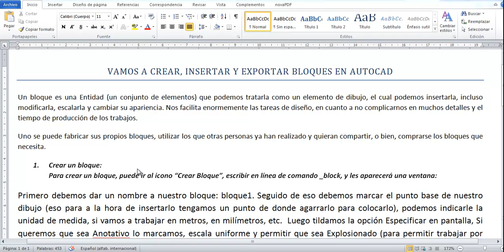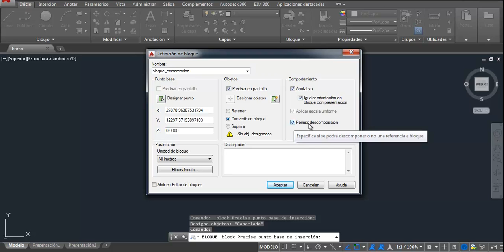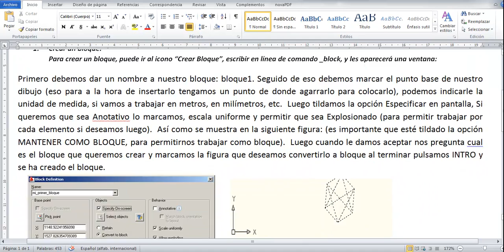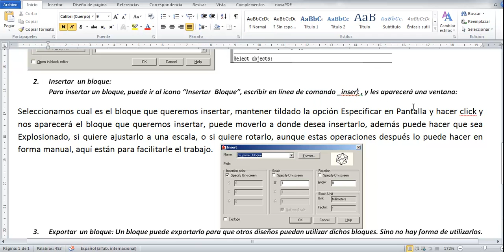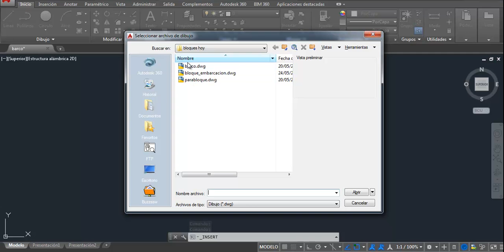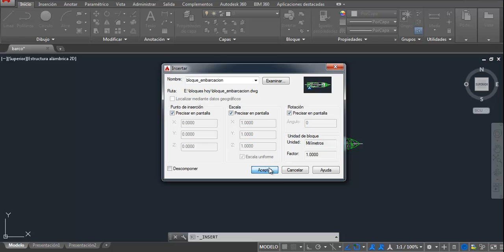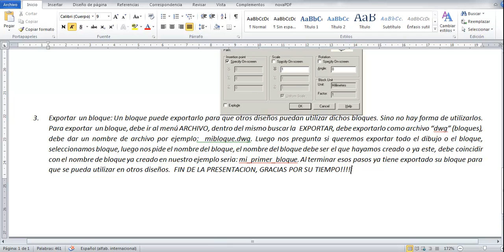ADMINISTRAR BLOQUES AUTOCAD 2015 EMBARCACIONES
CREAR BLOQUES
INSERTAR BLOQUES
EXPORTAR BLOQUES, PARA UTILIZARLOS EN OTROS PROYECTOS.
AUTOCAD 2015.